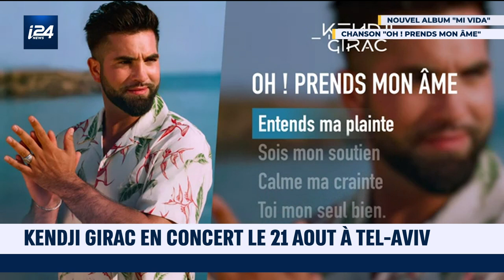Interview exclusive de Kendji Girac avant son concert à Tel-Aviv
Kendji Girac débarque pour la toute première fois dans « la ville blanche » et se produira devant 8.000 fans sur la scène du Mivtachim Arena, le 21 août 2022. Un concert très attendu par les fans israéliens et francophones. Découvrez l'interview exclusive d'i24NEWS avant sa venue.